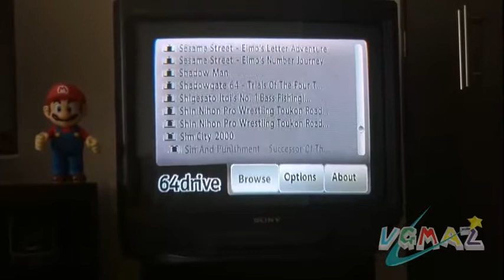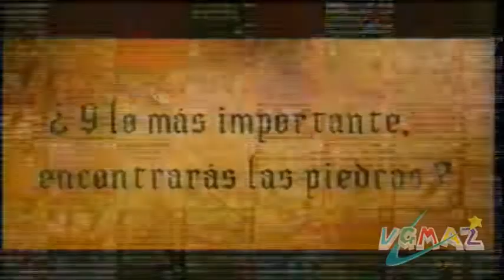VGMAZ - 64Drive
Reseña de ToñoGK en agosto 2013.

VGMAZ

De fans para fans